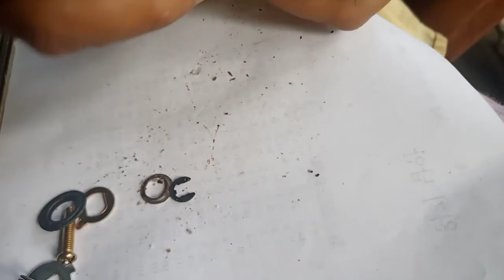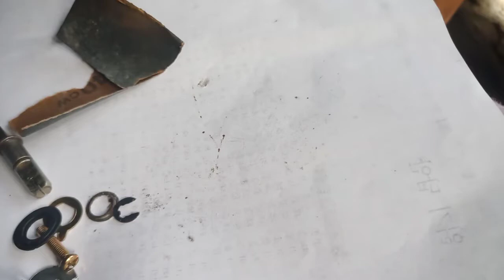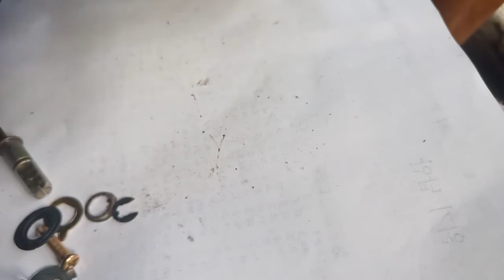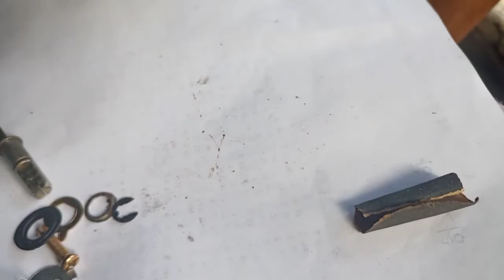IGNITER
🔰 WASHING MACHINE

🔰 MOTOR CONTROL

🔰 DIY MIXER USING VFD

🔰 HOME AUTOMATION

enjoy every one'🥰 please appreciate what we have and learn something to improve our skills. to those well not subscribe..PLEASE SUBSCRIBE you are welcome to our channel like, comment and share to others group or tutorial. i highly appreciate to do this bye✋god bless.
 alwàys practice all the time